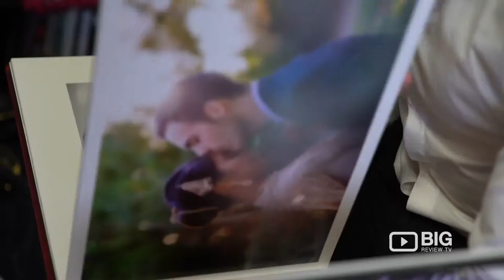Lahza Photography in Melbourne for Wedding Photography and Videography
Lahza Photography captures your precious moments in unique and creative ways. They photograph everything: Portraits, Events, Occasion, Weddings, Pre Wedding, Engagements, Newborns…and the list goes on.

Lahza Photography
12A Audrey Ave North Coburg VIC Australia 3058